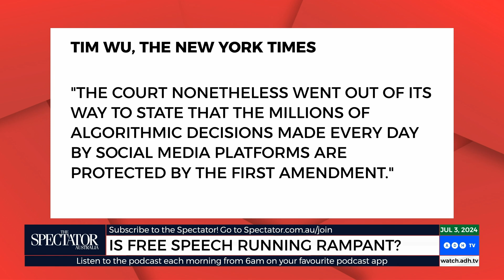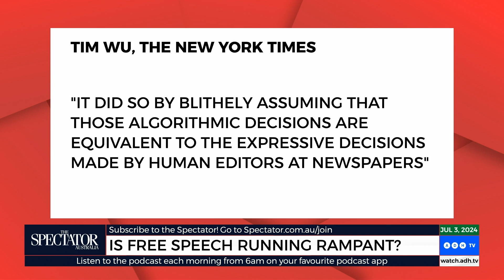Free Speech Under Fire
Is freedom of speech really out of control?

An opinion piece in the NY Times has claimed the First Amendment is in overdrive.

From ‘Spectator TV’ 9pm AEST, Wednesday and Friday on ADH TV.